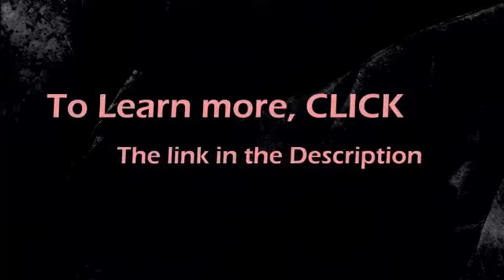Ps3 Cinavia Message Code 1 | Bypass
A step by step guide for CPs3 Cinavia Message Code 1, You can find the Cinavia fix/workaround

"Easy Bypass"
"Fix Ps3"
"Message Code 1"
Message Code 2, 3, 4
"Ps3 Cinavia Message Code 1"
"Message Code 1 Cinavia Ps3"
"Cinavia Message Code 1 Fix"
"Cinavia Message Code 1"
"Cinavia Audio Protection"
september, november
Easy and Quick Fix
cinavia fix
Blu Ray
Playback stopped
cinavia ps3 bypass 2012
cinavia ps3 fix Review
cinavia ps3 bypass
Cinavia Ps3 Removal
Cinavia Removal Fix september
Disable Cinavia Protection
Cinavia Ps3 Audio Fix
Cinavia Patch
Cinavia Ps3 Bypass Movie 2.0
Remove or Disable Cinavia
Playstation 3 Cinavia Workaround
Cinavia Fix October, november, december
BluRay audio watermark protection
Bypass Cinavia On PS3 3.61 , 3.60, 4.21, 4,11